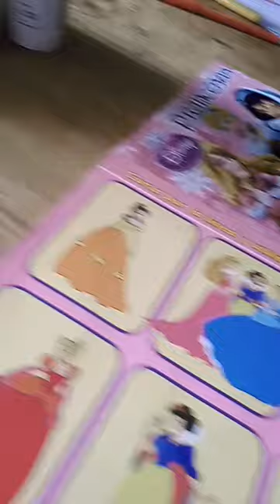20 de diciembre de 2023